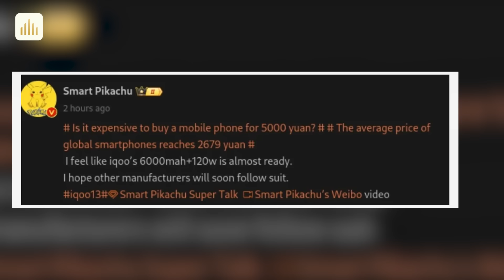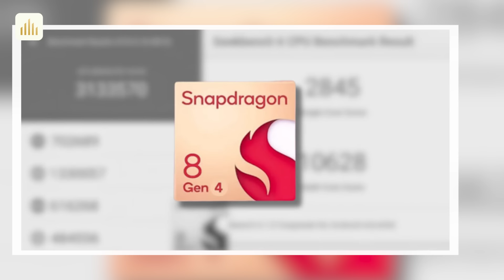Tin nóng: Những cải tiến VÀNG RÒNG trên Realme GT Neo6. Hé lộ Flagship IQOO 13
Samsung Galaxy S24 Ultra: 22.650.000
0:00 Intro
0:15 Xiaomi SU7 hỏng sau khi mới đi được 39 km và không thể sửa chữa
1:20 Realme GT Neo 6 vs Realme GT Neo 5: Có gì mới và cải tiến
2:36 Chi tiết về pin và sạc iQOO 13 được tiết lộ